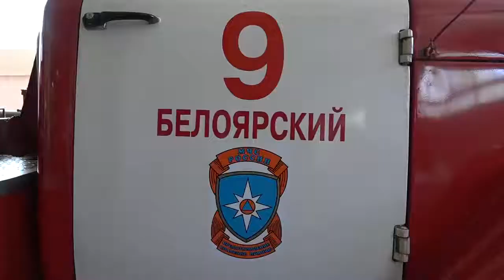20.07.18 Лагерь - Остров дружбы